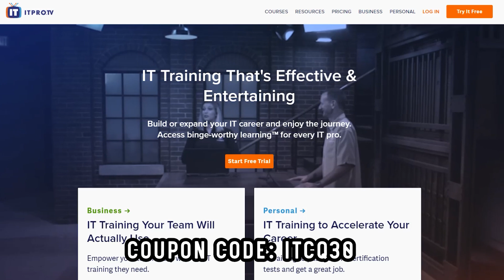What is the BEST Entry Level Networking Certification?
In this video we are discussing the best ENTRY level networking certification.  Isn't it obvious what they are?  If it's not we will cover that in this video.

If you haven't checked out our video on "The CCNA is NOT an entry level I.T. Certification" Please check this video out

for the most amazing learning material on the web.

Top Recommendations!
Thank you for visiting my YouTube channel.